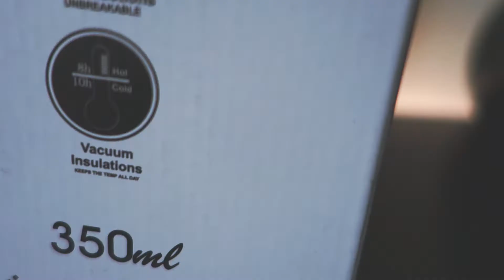Insulated Travel Coffee Cup 12.5 oz/350ml | Pocket Unboxing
This is an Insulated Travel Coffee Cup 12.5 oz/350ml in Black,

After buying Taylor’s travel cup set which came with a free bamboo reusable cup and the Rivers travel cup I’ve been keen on finding a thermal travel cup.

This is the thermal cup I’ve been looking for. There are so many insulated travel cups on the market but this one is the only one of this particular style that is fully black. I've noticed that every other cup has a silver rim no matter the colour.

I've been using this cup every day, bringing hot coffee to work in the mornings and sometimes a nice iced coffee for the later shifts, to keep me going throughout the day.

This thermal cup does well not to leak and is reminiscent of the Rivers cup. I found that I’d get 3-4 hrs of heat retention, which has been ok because it doesn’t hold a lot of liquid.

The design is great and when combined with the heatproof grip (for aesthetics) from my previous purchase of Taylor’s coffee bags the overall look and feel is perfect for me.

Unfortunately, this thermal cup is hand wash only which makes a thorough clean up tedious.

Overall I’m happy with this thermal cup as I was looking for a thermal cup with the same aesthetic as a regular coffee shop takeaway paper cup.

Here is my cinematic unboxing.

Constructive criticisms please

Don't hesitate to ask in the comment section.

..| S U B S C R I B E |..